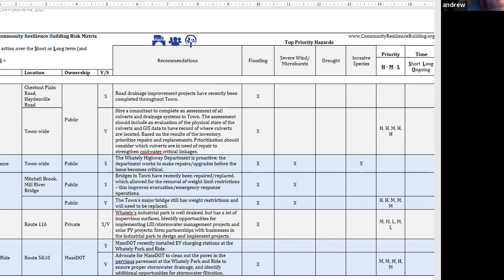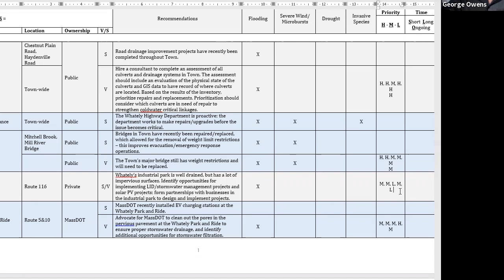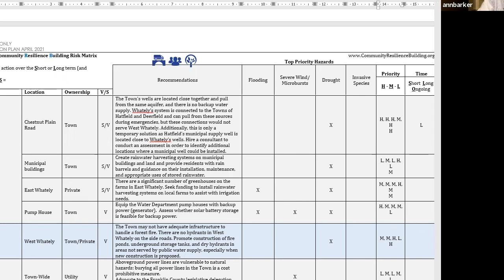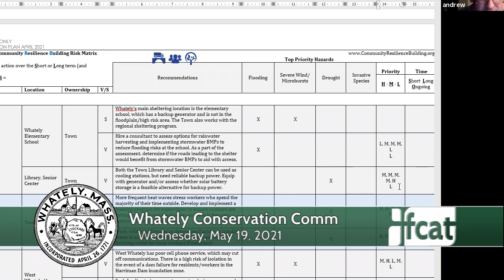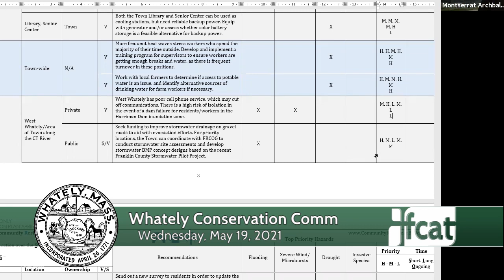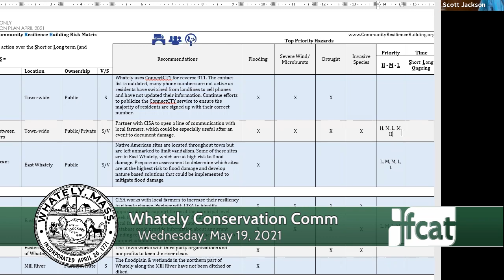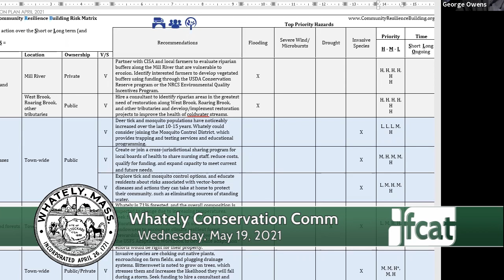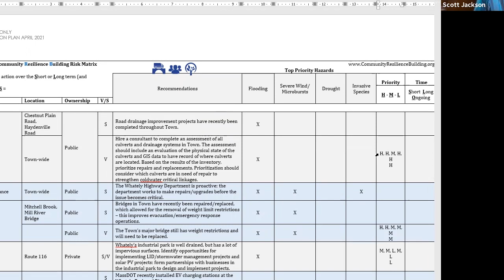Whately Conservation Commission - May 19, 2021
A meeting of the Whately Conservation Commission. Recorded May 19, 2021 via Zoom technology